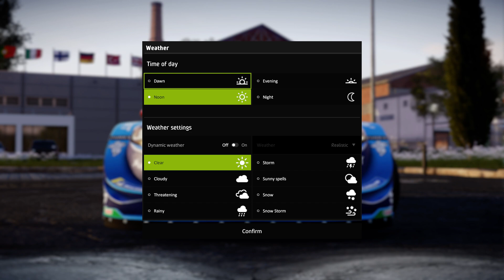Wrc 8 Split Screen Snowy and Wet RACE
With Some Crashes that make laugh and some experiences.